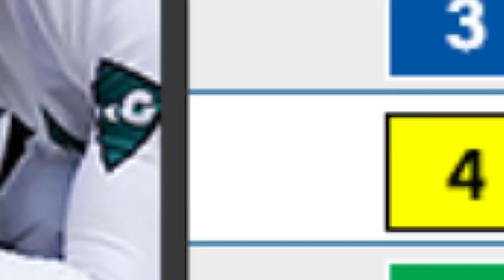Cigar Mile, Remsen & Demoiselle selections - HorseCenter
This week on HorseCenter Brian and Matt focus on the Big A, as they handicap three graded stakes races from the New York track, led by a wide-open edition of the Grade 1 Cigar Mile.